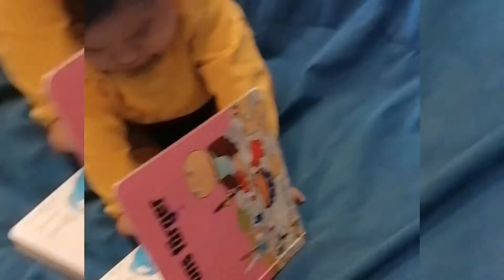My Antonio's first visit at Varberg public library. ❤️